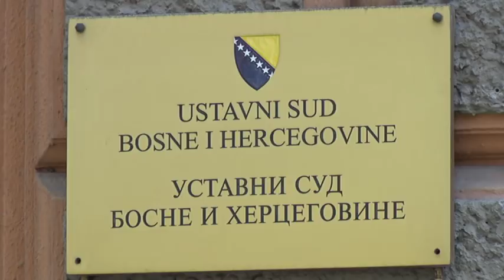Uoči „Dana RS“: S jedne strane antiustavno, s druge bošnjačko-hrvatsko jedinstvo